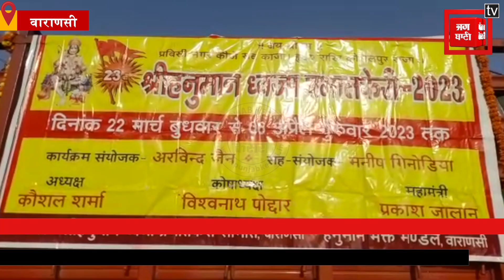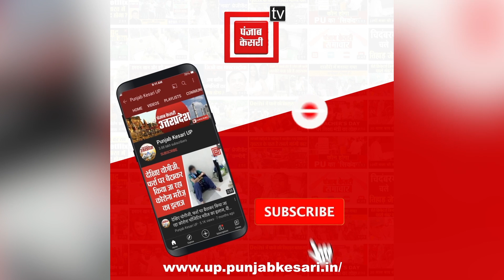हनुमान जयंती के मौके पर काशी में भव्य उत्सव, भक्तों ने निकाली ध्वज यात्रा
हनुमान जयंती (Hanuman Jayanti) के मौके पर काशी में भव्य उत्सव, भक्तों ने निकाली ध्वज यात्रा (flag march), भगवान हनुमान के भजनों पर झूमते दिखे श्रद्धालु।